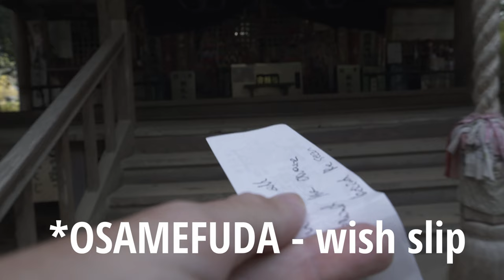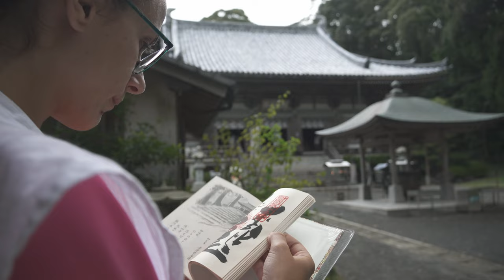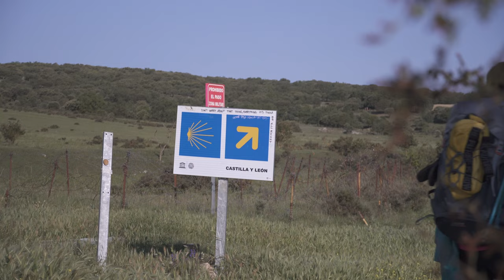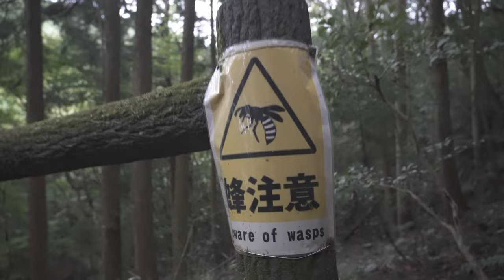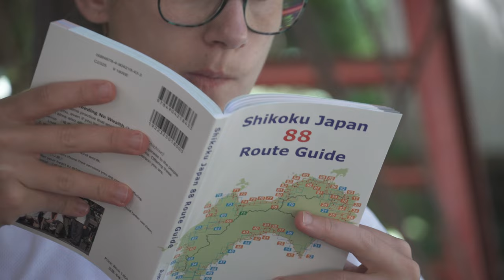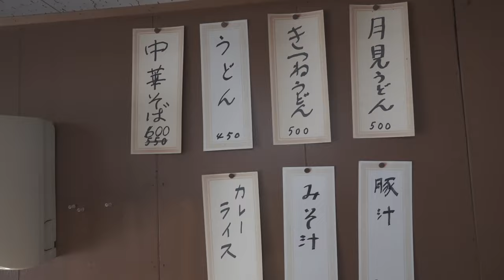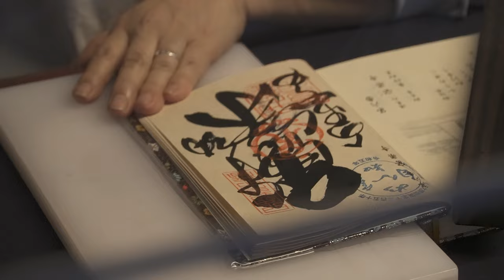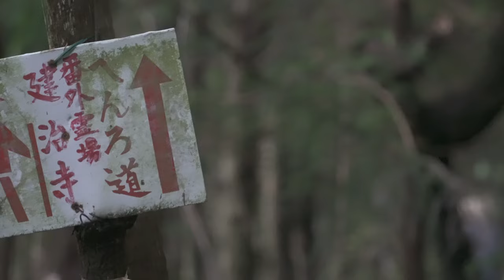We stopped our busy life to walk 1200km around Shikoku Island | Ohenro Pilgrimage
Discover the spiritual odyssey of Japan's revered 88 Temple Shikoku Pilgrimage, a sacred journey that weaves through picturesque landscapes and ancient traditions. Follow pilgrims as they traverse the serene islands of Shikoku, seeking enlightenment and inner peace amidst the timeless beauty of temples, forests, and the gentle rhythm of pilgrimage life.

► OUR IMPORTANT LINKS:
🥾 Check Our Hiking Gear on Amazon

CLOTHING
Seamless undies (women)
Leggings (women)
Foldable feather jacket (women):
Rain Poncho